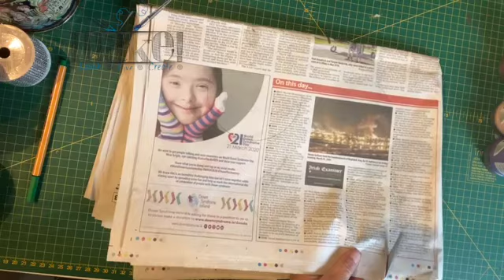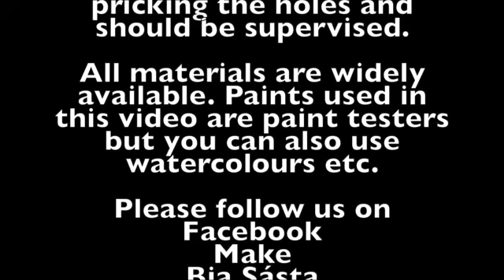Paper Flowers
This is a very easy craft that can be done with kids apart from pricking the hole into the paper. The paint used in the video are paint-testers from a DIY shop but watercolours or any other paint can be used.

All materials used are widely available - instead of newspapers, you can also use normal paper.